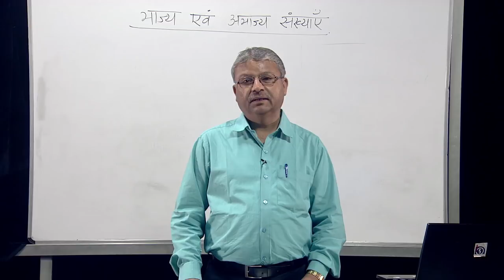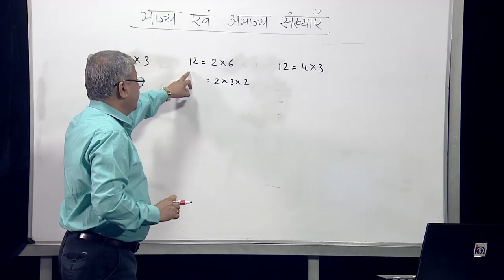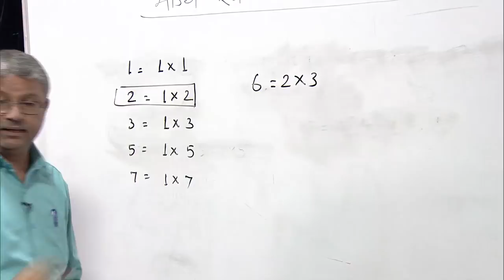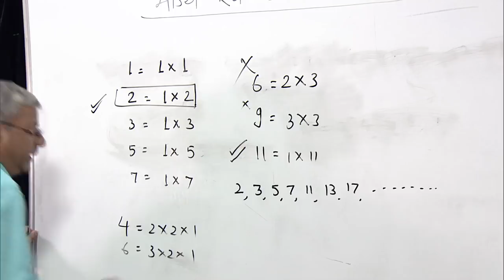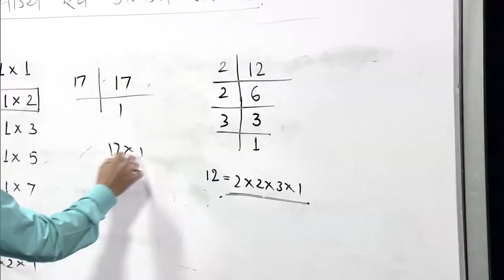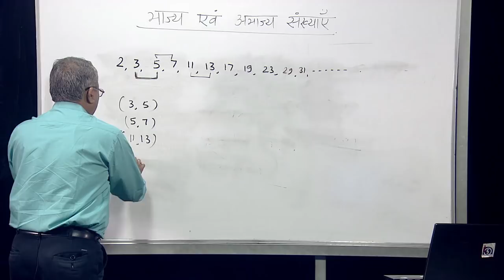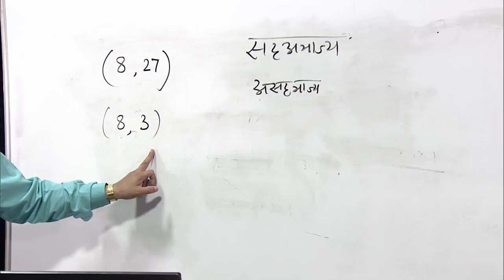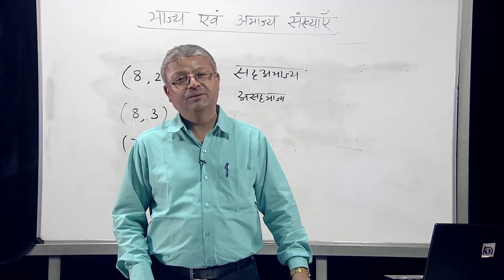Bhajy evam Abhajy Sankyayein